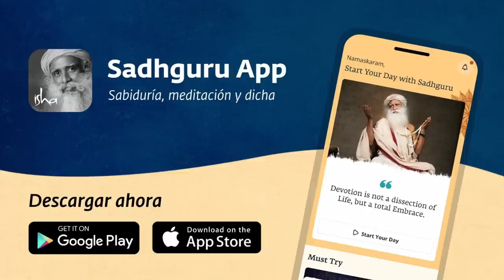El hombre del rostro vacío | Sadhguru Español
Sadhguru narra la conmovedora historia de un devoto de Shiva, cuyo anhelo de llevar a su anciana madre a Kashi era tan intenso que el propio Shiva vino disfrazado para hacer que sucediera para ellos.